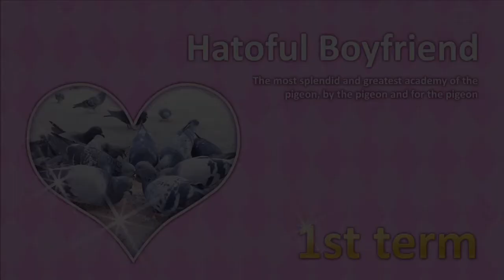Hatoful Boyfriend Sakuya Story Part 1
Starting the series off with trying to seduce bird Hitler himself